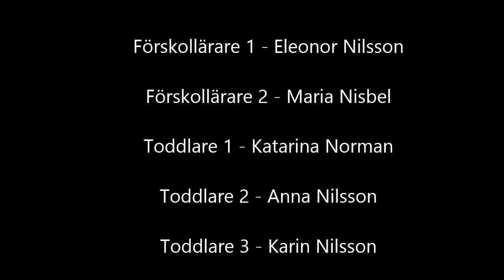Små barns aktörskap film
Gruppuppgift Uppsala Universitet, Campus Gotland 2013